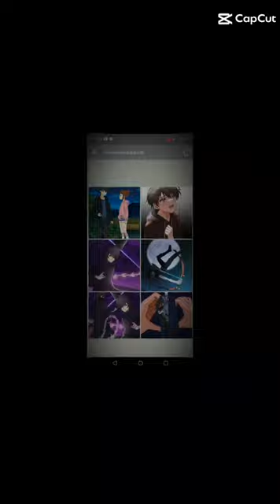30 Mac 2024